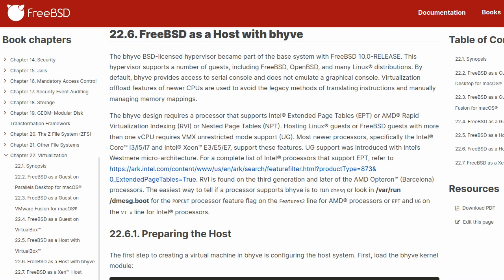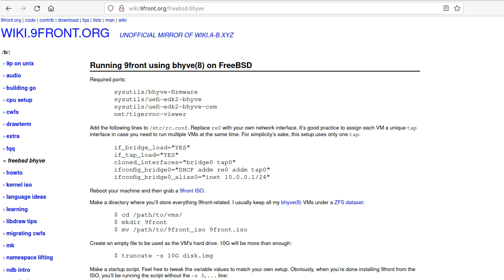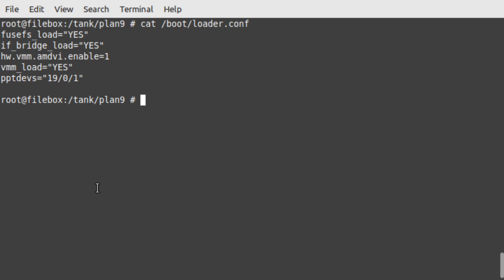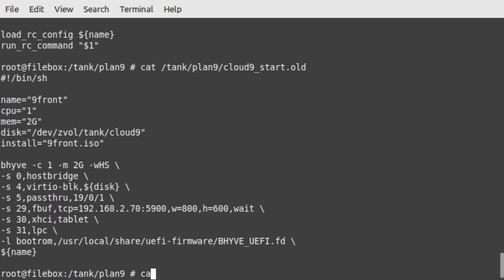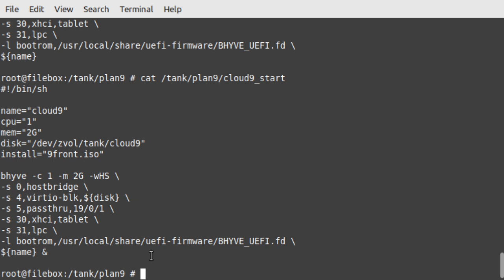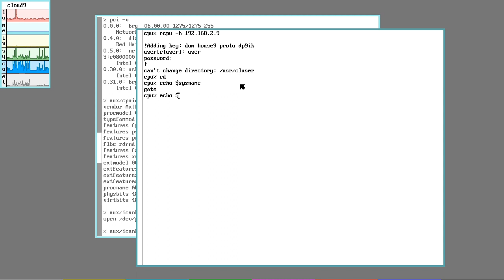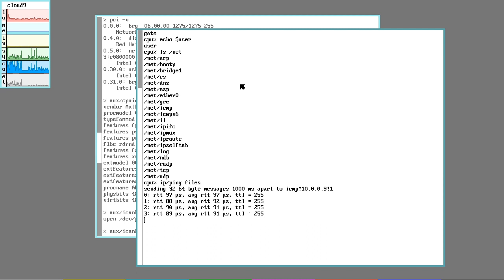Consorting With Daemons! Running 9Front in bhyve on FreeBSD.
This is an example of running 9Front in FreeBSD's bhyve virtualization system.  My example include passthru for PCI network card, and virtio interface to a zvol block device hosted by ZFS.  And also using the rc init system so that bhyve can be started using the service system.